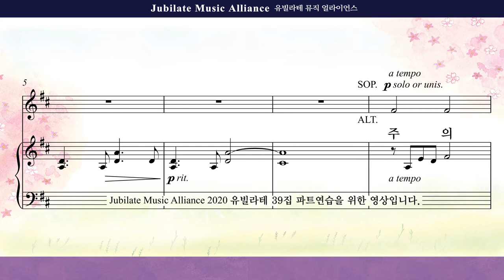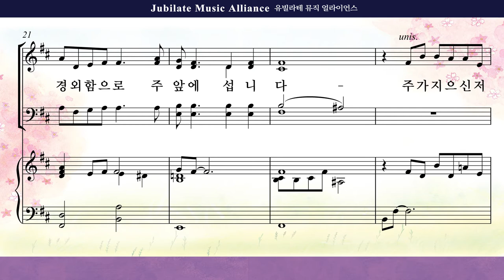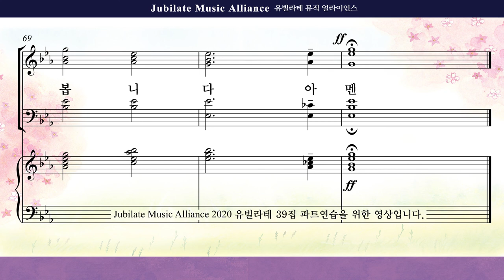[유빌라테 39집]05. 최지은 - 주의 아름다움 Tenor